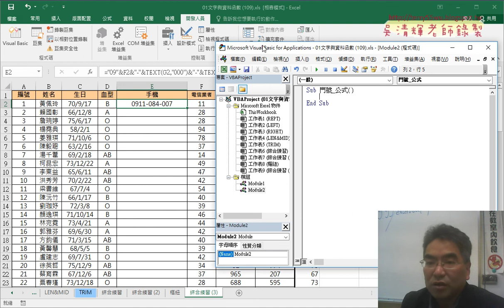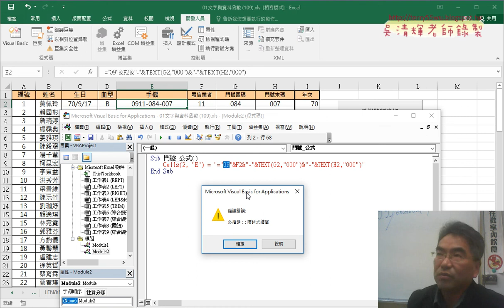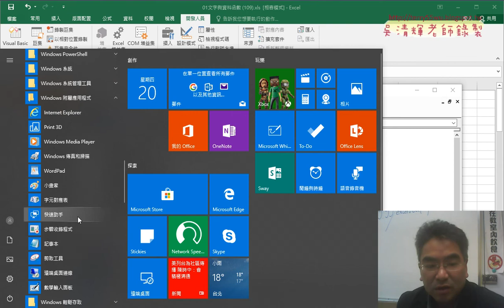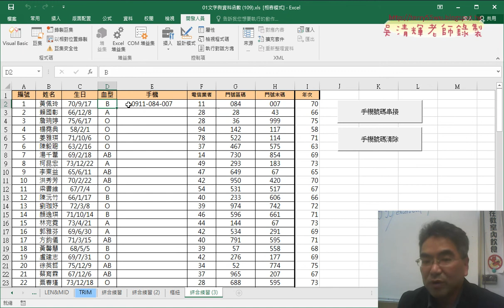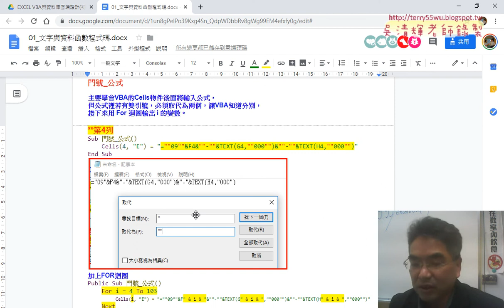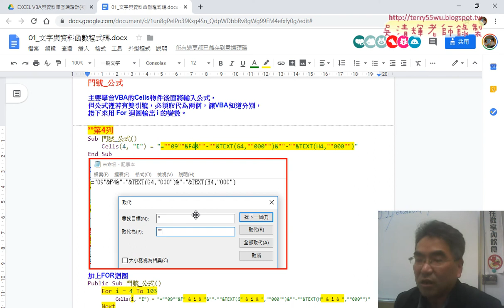03 將公式輸出到第2列的E欄中與清除